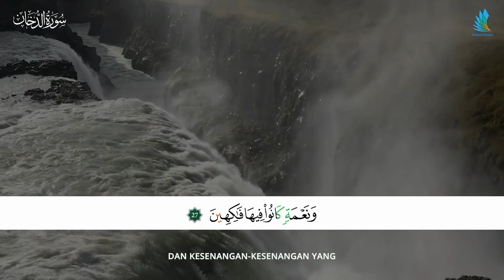Surah Ad Dukhan Ayat 27 EdukidBooks